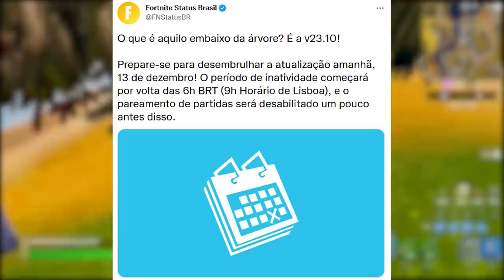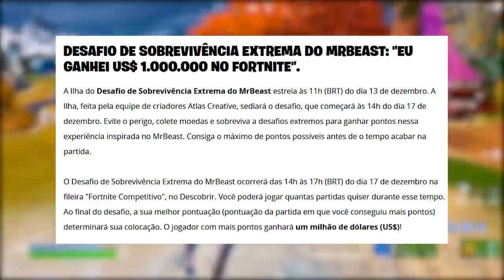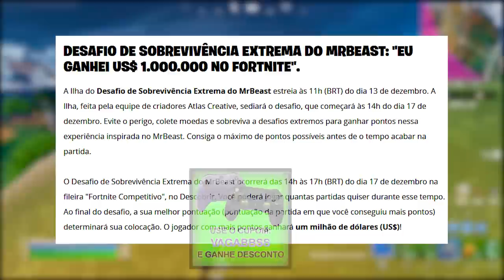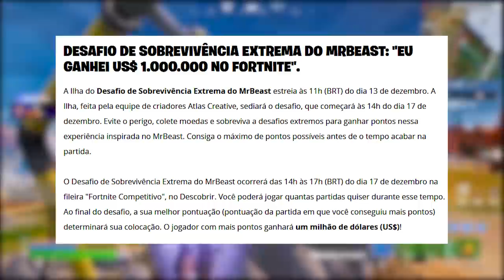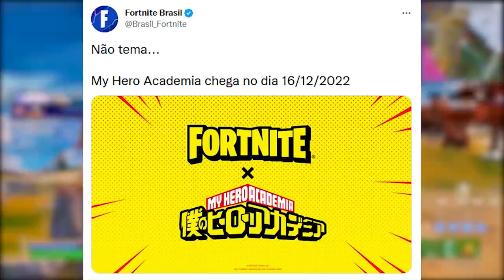FORTNITE - PRESENTES LIBERADOS, PEGAR GLIDER GRÁTIS e ATUALIZAÇÃO NATAL?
Fala gurizada, nesse vídeo comento sobre atualização de natal no Fortnite, item grátis e mais. Espero que gostem :)

Programa para editar: Adobe Premiere